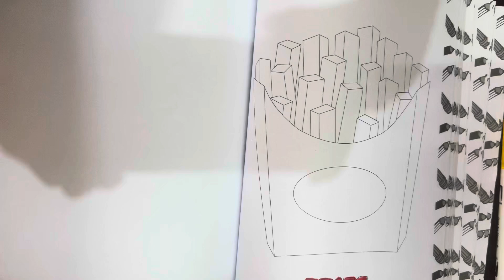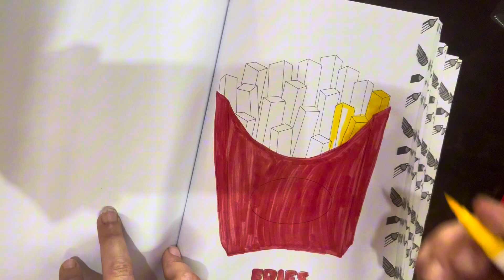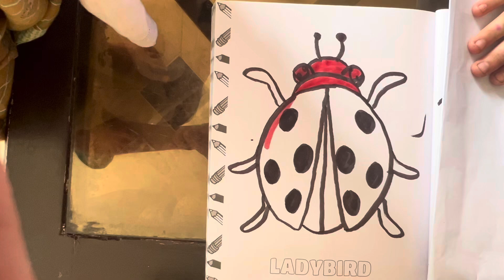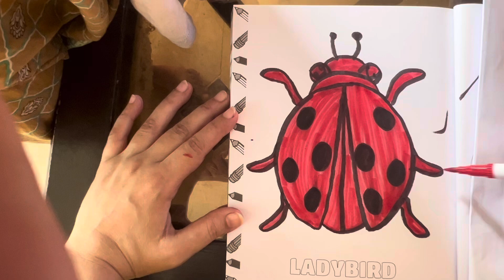Drawing and coloring of french fries 🍟 and ladybug 🐞 asmr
Drawing of French fries 🍟 amd ladybug 🐞 asmr easy drawings simple drawings how to draw ladybugs 🐞 how to draw french fries 🍟 asmr